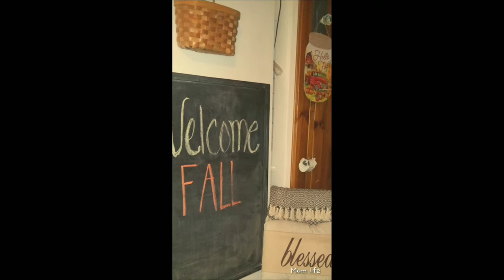My 2020 fall home tour...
Mom life